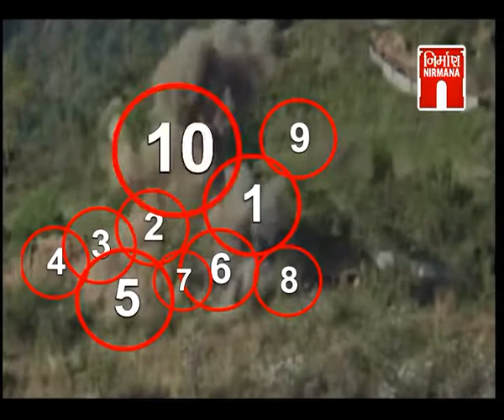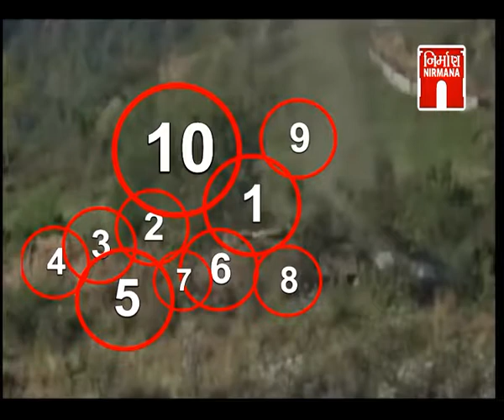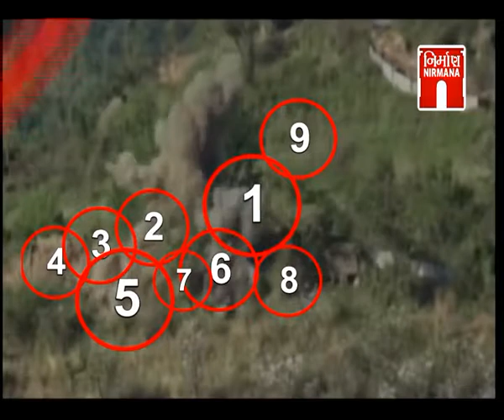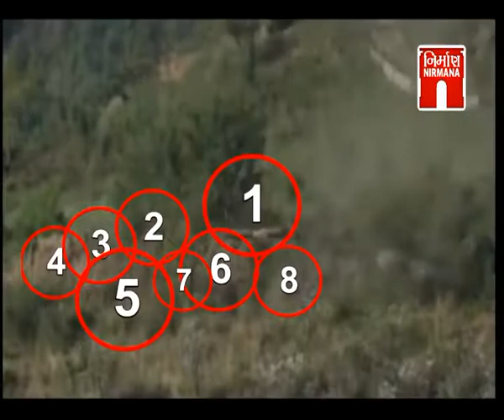New Story - નાપાકને જડબાતોડ જવાબ (Napak ne Jadbatod jvab)